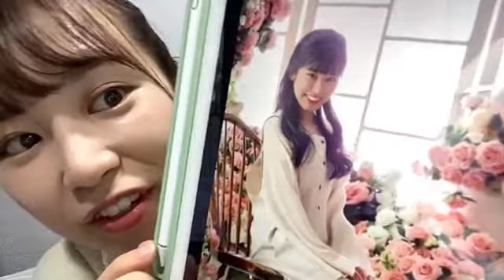2021年05月23日19時11分16秒 岩永亞美いわなが つぐみ